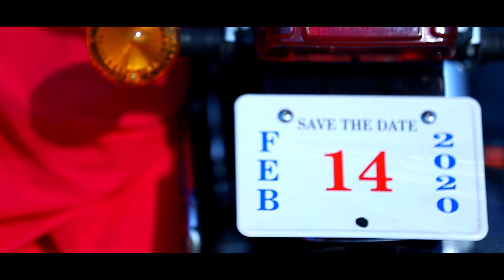Best Pre Wedding Video Shoot